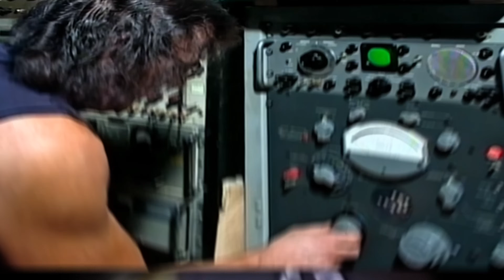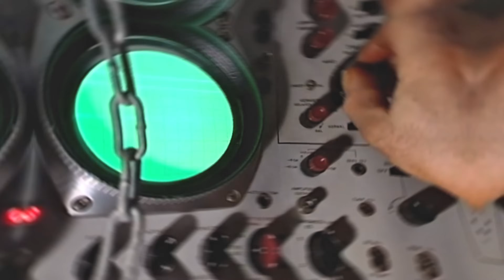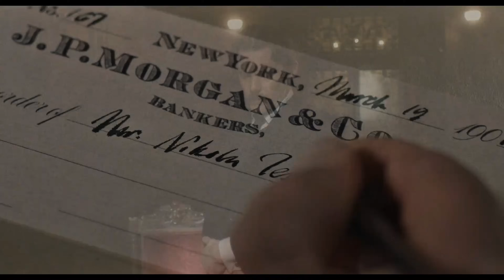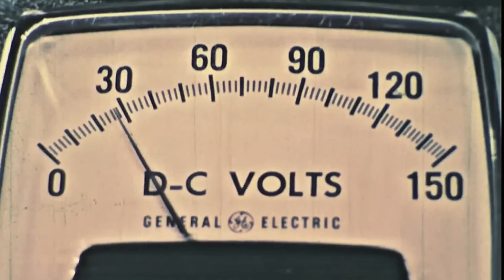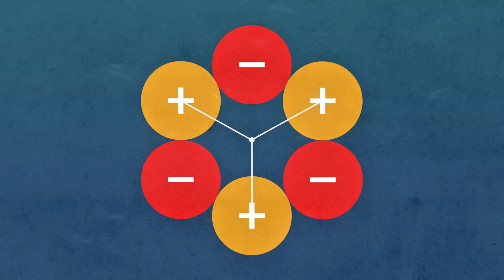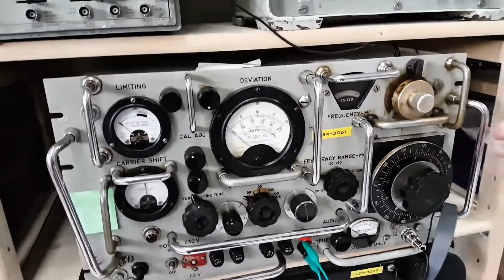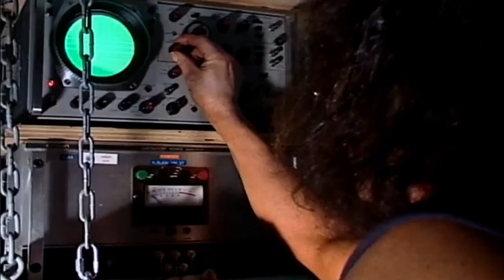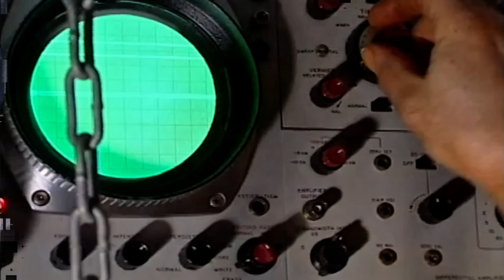Canadian Inventor John Hutchinson Magnetic Free Energy Generator: 270kW Power for Your Home!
Discover the groundbreaking work of John Hutchison, a Canadian inventor known for his controversial experiments in electromagnetic energy! In this video, we explore his magnetic free energy generator, a device that claims to harness 110kW of power—enough to supply energy to an entire home.
Could this be the future of alternative energy? We break down Hutchison’s theories, demonstrate the alleged effects of his technology, and examine the scientific debates surrounding his inventions.

1. The videos have no negative impact on the original works.
3. The videos are transformative in nature.
4. We use only the audio component and tiny pieces of video footage, only if it's necessary.